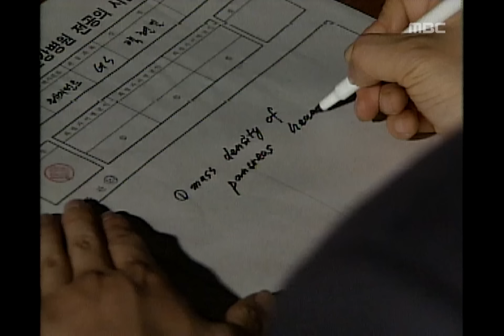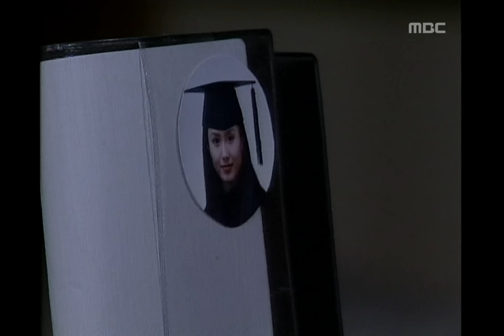[한국 최초 메디컬드라마] 종합병원 General Hospital 레지던트 시험에 걱정 많은 도훈, 족보얻어낸 정화